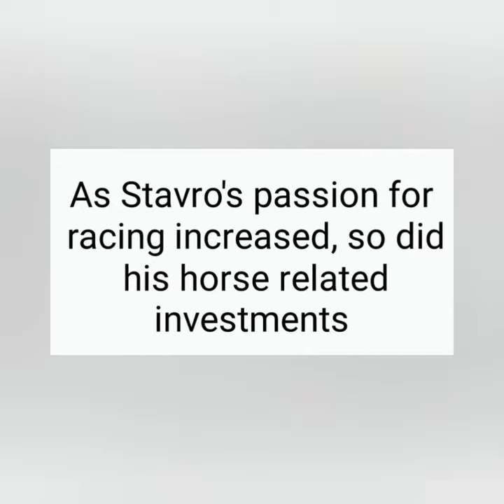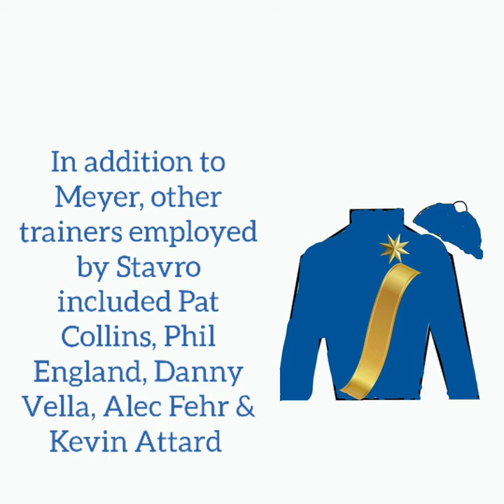Episode #6 : Steve Stavro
Short biography on owner/breeder Steve Stavro